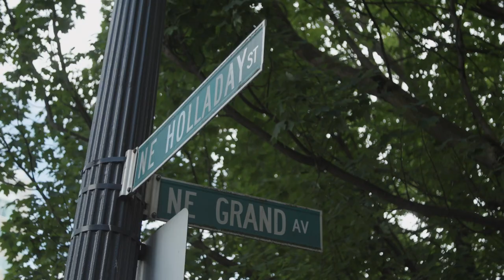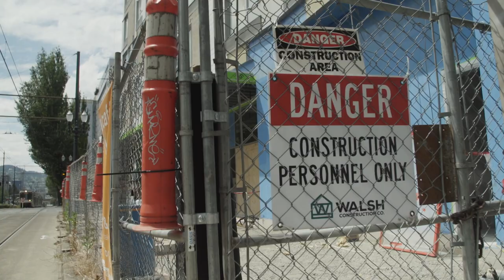The NECA/IBEW Powering America Team Positively Affects the Affordable Housing Crisis in Portland, OR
The fact is wages cannot simply keep up with the cost of real estate nowadays. The biggest determining factor to homelessness isn’t substance abuse or mental illness, but affordable housing.

Low and middle class families are spending nearly half of their income on rent. The simple answer to this solution is to build, and that’s precisely what the NECA/IBEW Powering America Team did in Portland, Oregon.